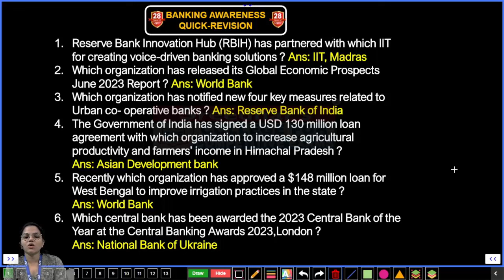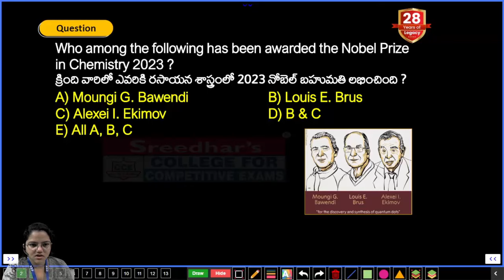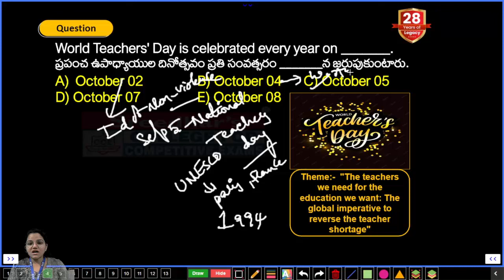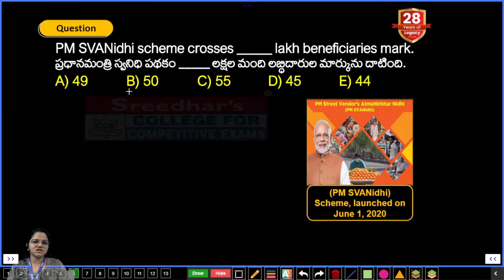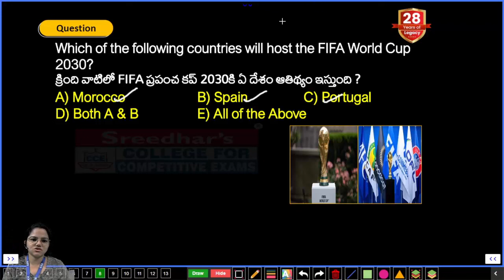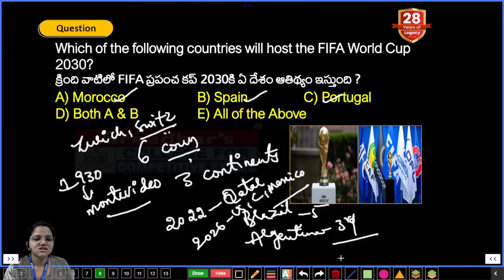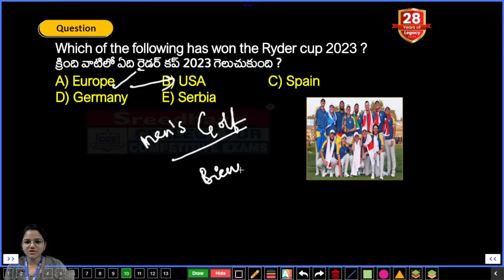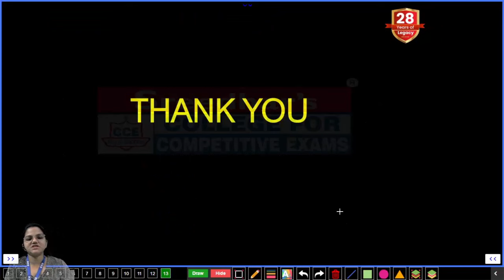Daily Current Affairs in Telugu (05th october 2023)| Today Important and Latest Current Affairs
About Video:
Stay ahead in your Railway, SSC, and Bank exam preparations with daily current affairs updates. Keep your knowledge up-to-date and enhance your chances of success.